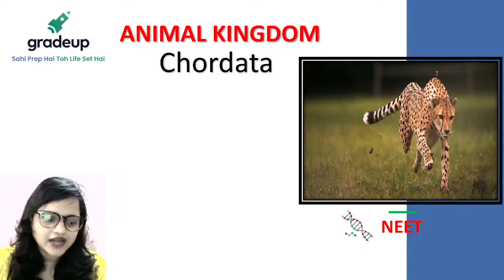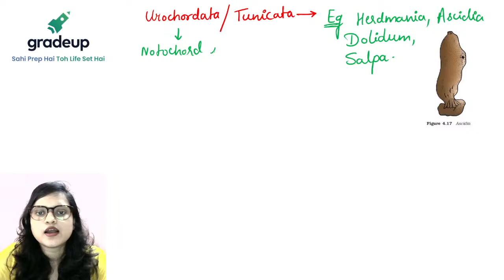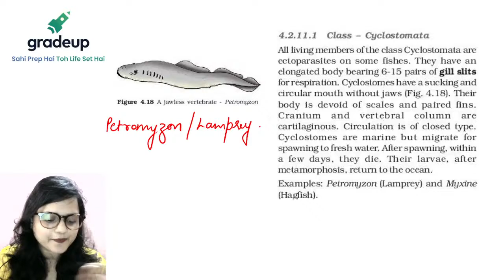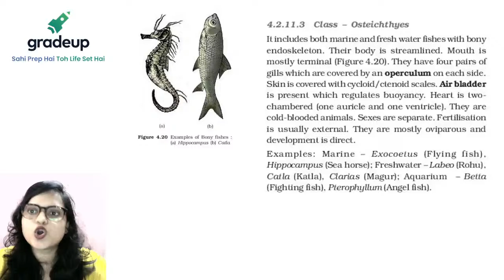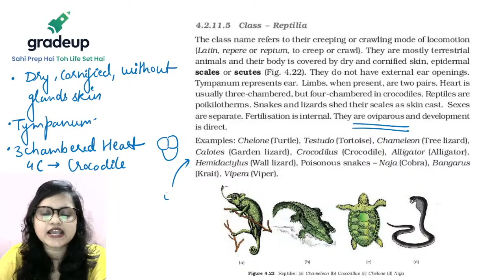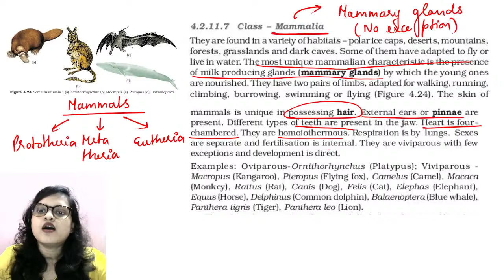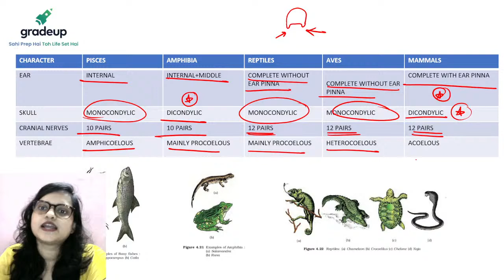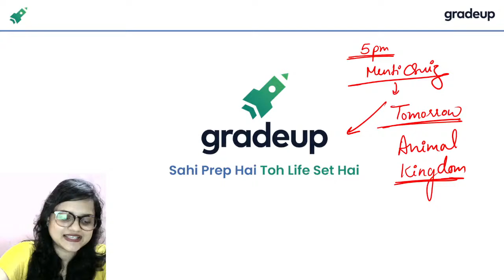Animal Kingdom , Lec -3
Aiming to crack NEET? Gradeup NEET channel will help NEET aspirants in their NEET preparation. Gradeup NEET has highly qualified educators. The classes are conducted by expert teachers who have years of experience and have mentored lakhs of students. Our preparation approach includes a carefully designed study plan that helps students to build an in-depth understanding of the concept. Gradeup also guides you to the upcoming NEET 2021& NEET 2022 Exam.